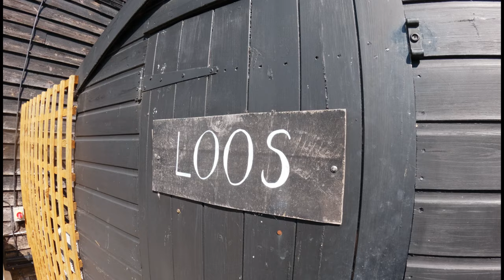Chasing the 250 Milestone! parkrun #246 at Stunning Squerryes Winery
We are on the road to 250 parkruns and today we take on the beautiful Squerryes Winery parkrun in Kent for my 246th event! 🏃‍♂️🍇 It's a sun-drenched, scenic route through the vines, and today I'm running a progressive challenge with my son Ellis. We’re pushing ourselves to the limit, trying to get faster each kilometre—although the heat and my slightly ambitious pacing threw us a few curveballs!

Plus, we meet up with Mike, who's made it look effortless once again, and celebrate an inspiring 100th parkrun at a different location with Tunde Adeyemo, who's conquered almost 600 total parkruns! Hear the stories, watch our sprint finish, and enjoy the good vibes of the parkrun community.